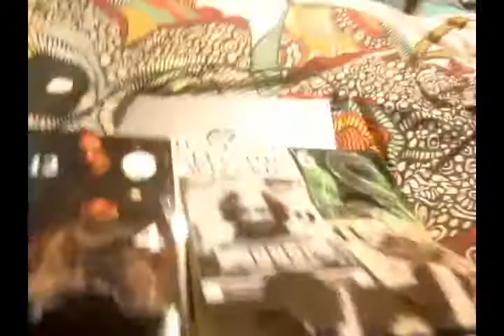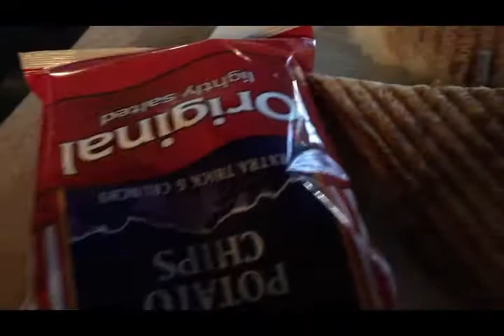A TRIP TO THE MOVIES/VLOGMAS DAY 12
decided to go on a movie adventure and go see the new Grinch!